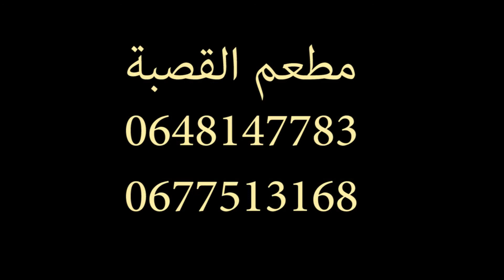مطعم القصبة أبوعام الريصاني - Restaurant la kasbah ABOUAME-RISSANI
مطعم القصبة مطعم تقليدي يتواجد بقلب قصر أبوعام يقدم مجموعة من الأطباق من بينها المدفونة الفيلالية الطبق اللذيذ الذي تشتهر به تافيلالت عامة ، و مدينة الريصاني على وجه الخصوص للمزيد من المعلومات تواصلوا معنا عبر الأرقام التالية : 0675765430 -